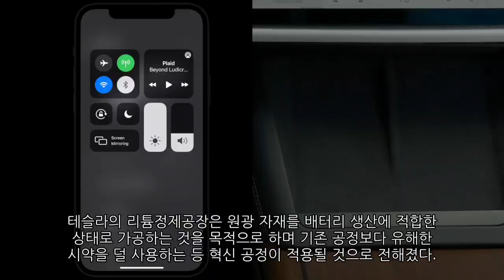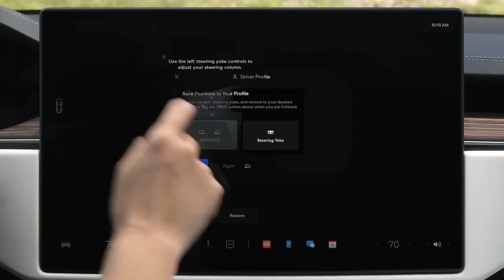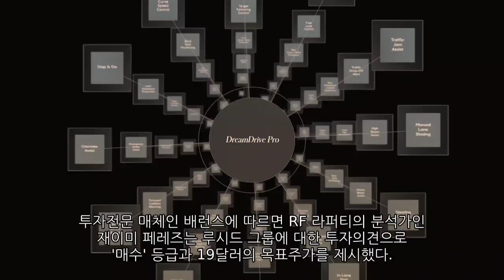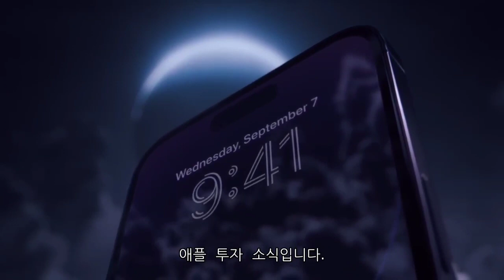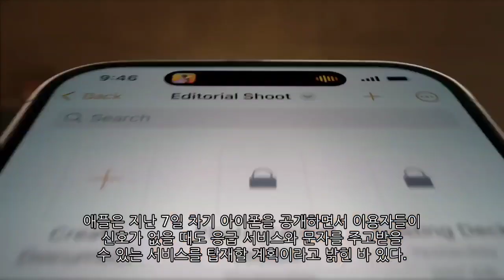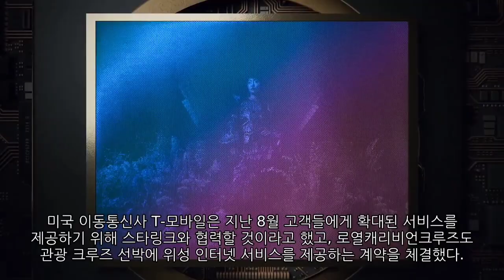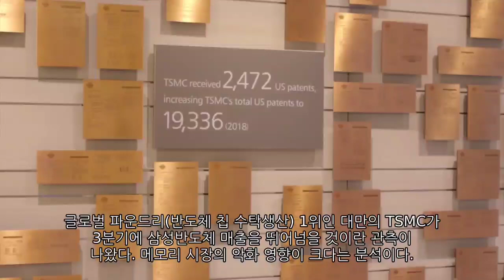[News] 테슬라(Tesla), 루시드모터스(Lucid), 애플(Apple), TSMC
▷ 테슬라(Tesla) / 테슬라, 美 텍사스에 직접 리튬정제시설 건설 추진
▷ 루시드모터스(Lucid) / 루시드,투자의견 상향에 급등…배터리 성능 테슬라 추월
▷ 애플(Apple) / 스페이스X, 애플과 아이폰용 위성통신 서비스 협의
▷ TSMC / 대만 반도체가 3분기에 삼성 매출 뛰어넘는다